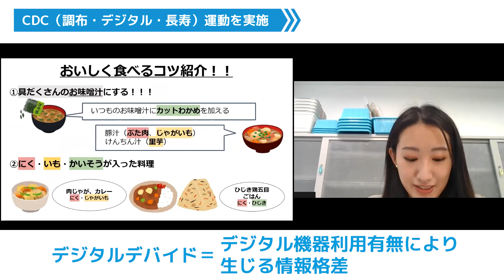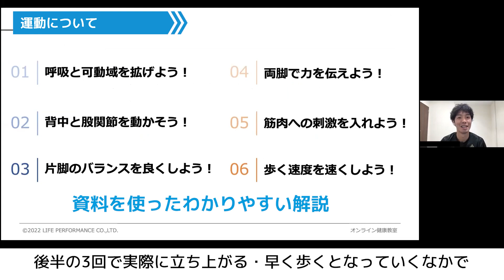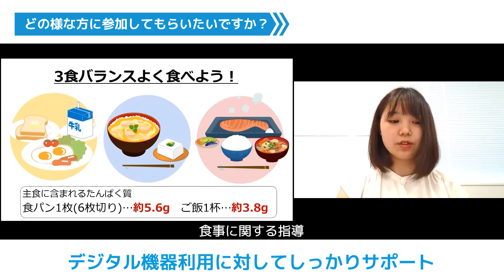つながり創出による高齢者の健康増進プロジェクト～調布・デジタル・長寿運動 らくらくデジタル健康づくり紹介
CDC（調布・デジタル・長寿）運動は、高齢者のデジタルデバイド解消に取り組むとともに、リアルとオンラインを組み合わせた健康増進プログラム（運動、食事、認知に関する健康教室など）を実施。強いつながりを創ることにより、健康寿命を延ばすとともに、幸福度の向上を目指しています。CDC運動における活動の一つである、らくらくデジタル健康づくりは、心身ともにより健康になるため、参加者にタブレット端
末を貸し出し、オンライン会議システムを活用して、ご自宅から参加する健康づくりの教室です。